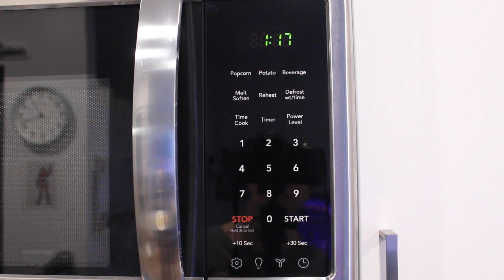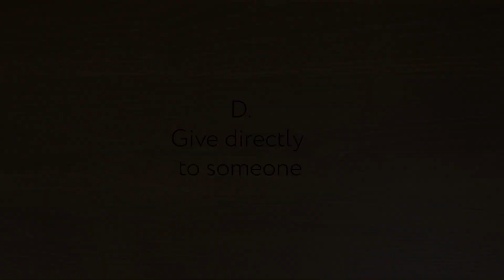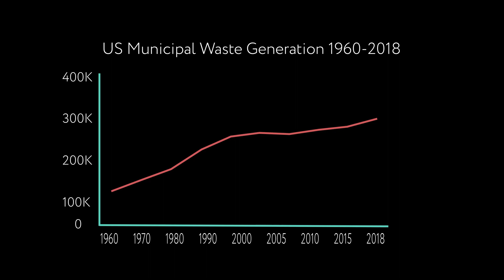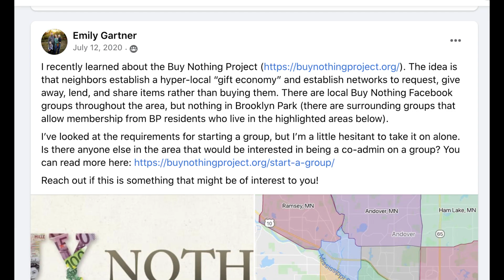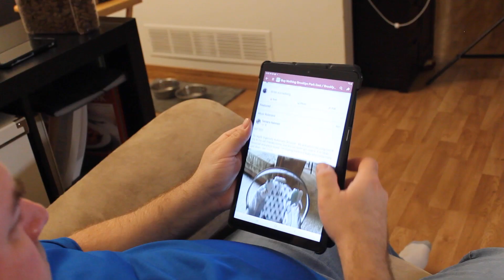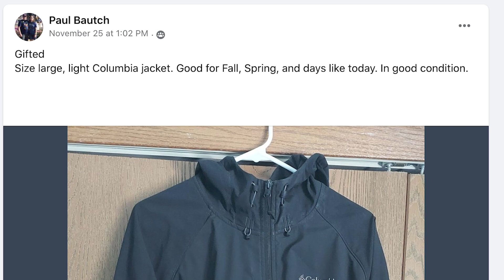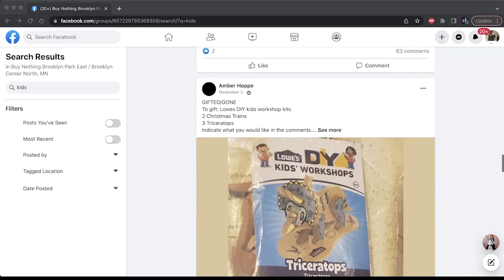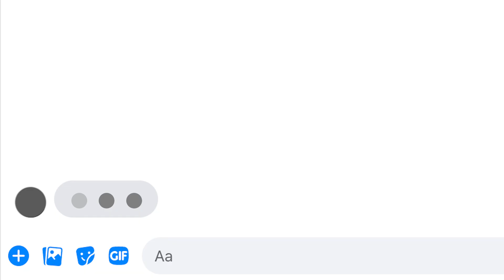Buy Nothing: Fighting Pollution by Building Communities(A Short Documentary)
Buy Nothing Project is a community-based gift giving system meant to be an alternative to thrift stores. It was started in 2013 and now has over 7.5 million members. This short film is intended to explore and promote this organization. Part 1 explores the history of the trash industry and how society got to the point with mass trash issues. Part 2 explores the BN organization and how it works.

I would like to extend special thanks to both of my parents, Paul and Mariah Bautch, as well as special thanks towards Megan Tischler. All of these people helped me immensely with making this project work, and I am grateful for their participation and assistance.

Personal Notes:
This short film is the final project of my Video Production degree, and now I am graduated! This was a part of my capstone class. I was off campus this semester so I had limited resources. It had been a very busy and stressful few months trying to finish this to fit my standards(attempting to avoid the "student film" look), and I think it went pretty well. I am excited to continue making videos, and hopefully I can get into a job soon enough. If not, I can still make videos on my own time and build my skills and portfolio. That's the cool thing about a major like mine. I have some ideas for fun videos, video essays, and other variety content that I can make in my own time. For now, I intend to enjoy my time off for a few weeks and get back into video games and crafting.